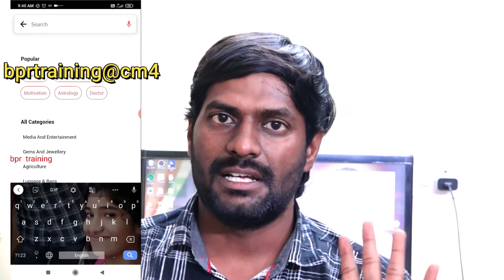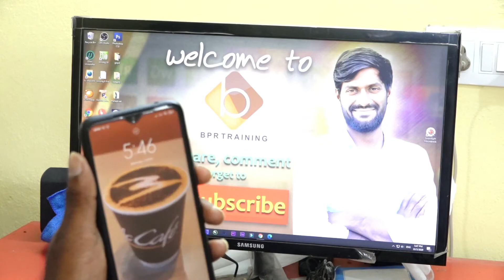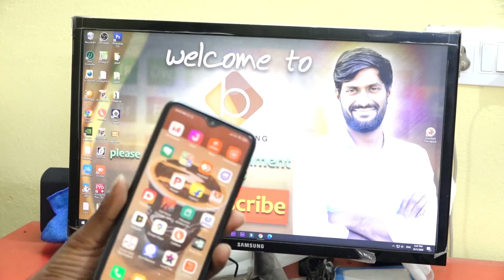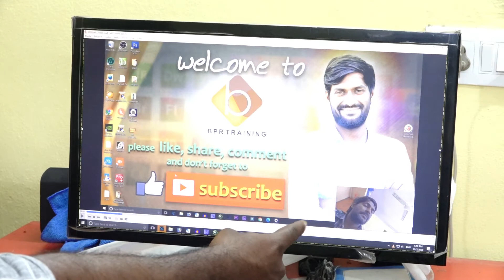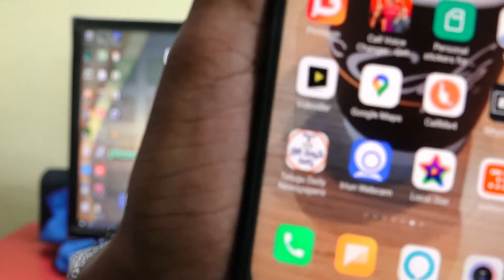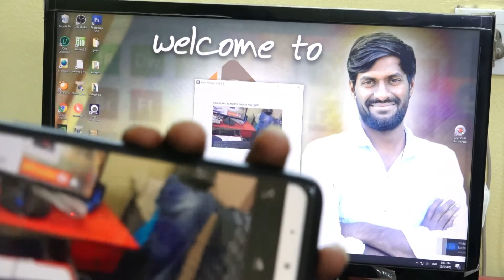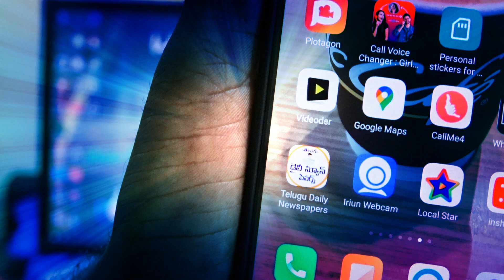how to use mobile camera as webcam in telugu | mobile phone as a webcam || Bpr training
{ irium }webcam download this in play store and pc also

CALLME4 APP install and search name BPRTRAINING you will get my profile with logo thank you

photoshop course,
photoshopcc 2019,
photoshop Tutorial,
photoshop complete tutorial,
photoshop tutorials,
photoshop
photoshop basics,
photoshop course,